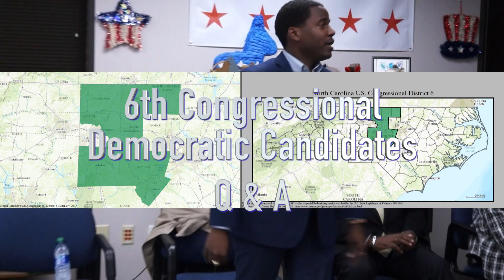6th Congressional District Democratic Q&A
This is the 6th Congressional District Democratic Q&A. It was an hour of Questions from potential voters in Greensboro, NC.

This video was produced by Greensboro, NC